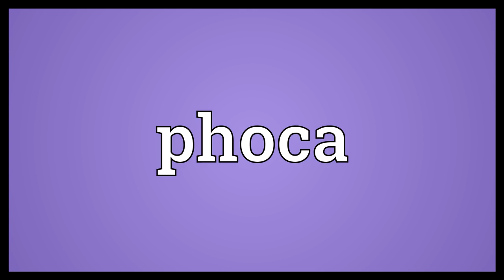Phoca Meaning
Video shows what phoca means. A seal..  Phoca Meaning. How to pronounce, definition audio dictionary. How to say phoca. Powered by MaryTTS, Wiktionary